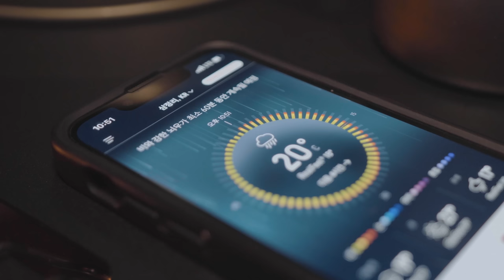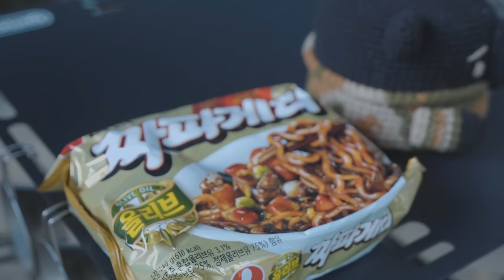캠핑 브이로그 . 한밤중에 쏟아지는 폭우 강아지와 계획없이 떠나는 우중캠핑 . 천둥 번개 빗소리 ASMR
🚎 location : 경기도 포천 나무새 캠핑장

☑️ 구독자 이벤트 총 10분께 선물을 드려요!
(2팩 티셔츠 - 7명, 캠핑체어 - 2명, 캠핑테이블 - 1명)

[이벤트 참여방법 안내]
👉🏻 영상시청 후 아웃도어 프로덕츠 응원글을 댓글로 남겨주세요.
👉🏻 참여 기간 : 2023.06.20 (화) ~ 06.27 (화)
(추첨 결과는 06.28 (수) 채널 커뮤니티에 발표예정)

[tent : 텐트]
jakelah - 제이코트 190

[tarp : 타프]
urbanforest - 어반포레스트 x 러프네이쳐 우드랜드 윙

[cooler : 쿨러]
bamkel - 밤켈 쿨러 15QT

[stove : 스토브]
trangia - 트란지아 스톰쿡셋

[bed : 침대]
helinox - 헬리녹스/택티컬 코트

[chair : 체어]
helinox - 헬리녹스/택티컬 체어

[table : 테이블]
snow peak - 스노우피크 마이테이블

[lantern : 랜턴]
claymore - 크레모아 3페이스 플러스 M

[mat : 매트]
nemo - 니모 스위치백 매트